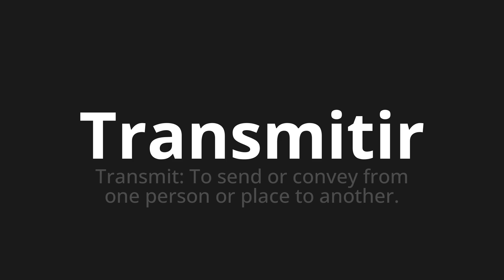How to pronounce Transmitir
Master the Pronunciation of 'Transmitir WHICH MEANS Transmit' - which means : Transmitted: To Send or Convey From One Person Or Place to Another. 📝 with @PortuguesePronunciation 🎓🗣️ - [Your Guide to Portuguese]

Learn to pronounce 'Transmitir' perfectly in Portuguese with our easy and engaging tutorial by @PortuguesePronunciation! 📖📽️ In this comprehensive video, we provide you with native speaker examples 🗣️👂 and phonetic breakdowns 🎵 to ensure you get the pronunciation just right.

How to say Transmit in Portuguese